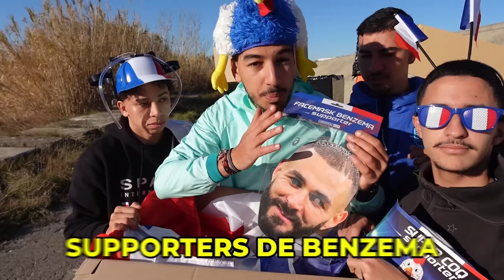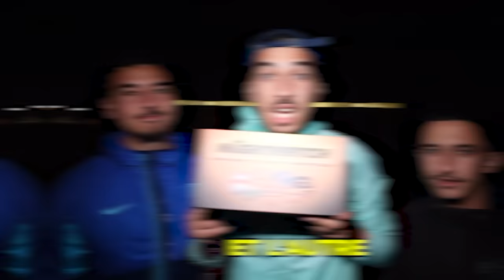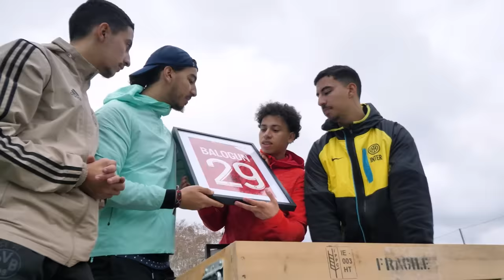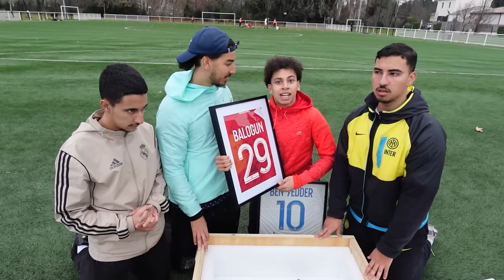J'ACHÈTE LA PLUS GROSSE BOÎTE MYSTÈRE DE FOOT (1000€)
Aujourd'hui j'ai reçu plein de boite mystère de football , que ce soit des boites mysteres de crampons , de Nike , de Adidas ou même une boite mystère Neymar à 1000 euros  ! ATTENTION LES BOITES MYSTERES DE FOOT SONT DES DINGUERIES  !
J'ACHÈTE LA PLUS GROSSE BOÎTE MYSTÈRE DE FOOT À 1000€ !
Mon Instagram :

 / kryptoome

En compagnie de :  @marooki651 et @pakitooytb
◑▬▬▬▬▬♕Kryptoo♕▬▬▬▬▬◐
Mon Twitter :

 / kryptoogaming
Mon Insta :

 / kryptoo.jun.  .